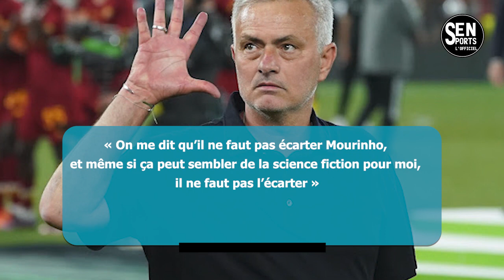La nouvelle piste surprenante du Real Madrid pour remplacer Carlo Ancelotti